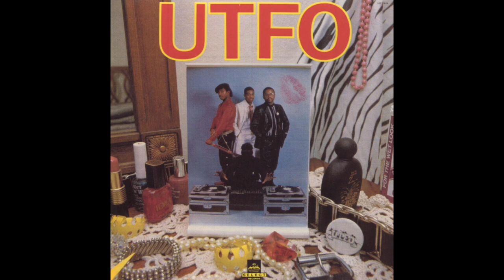UTFO - Beats And Rhymes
UTFO is a Brooklyn, New York City, New York group that is mostly known for the song “Roxanne, Roxanne”, which spawned what is known as the “Roxanne Wars”, with 30+ answer songs from over a dozen artists & groups.  The most notorious answer song is, of course, Roxanne Shanté’s track “Roxanne’s Revenge”, which spawned her career.

The actual Roxanne was a girl named Elease Jack, but she was quickly replaced with Adelaida Martinez, due the fact that Elease’s mother didn’t want her involved in the music industry, with all of the shady stuff that goes on behind the scenes.  (In my personal opinion, Martinez is a much hotter Roxanne as well. ;)

However, they had many really good and memorable songs besides Roxanne, Roxanne.

Also spelled as: U.T.F.O.

U.T.F.O. is an abbreviation for UnTouchable Force Organization.

Paster Members:
   • Doctor Ice
   • Educated Rapper (a.k.a. EMD) (deceased)
   • Kangol Kid (deceased)
   • Mix Master Ice

R.I.P. Educated Rapper (b. July 4, 1963 - d. June 3, 2017; Age 53) (cancer)

R.I.P. Kangol Kid (b. August 10, 1966 - d. December 18, 2021; Age 55) (colon cancer)

Group: UTFO
Album: UTFO
Tracks:
   1. Leader Of The Pack [4:59]
   2. Bite It [3:52]
   3. Calling Her A Crab (Roxanne Part 2) [5:05]
   4. Hanging Out [5:04]
   5. Beats And Rhymes [5:56]
   6. Roxanne, Roxanne [5:12]
   7. LIsa Lips [6:03]
   8. Fairytale Lover [5:46]
   9. The Real Roxanne [4:31]
Total Time: 46:28
Release Year: 1985
Format: Compact Disc (CD)
Label: Select Records
Catalog #: 21614-2
Genre: Hip Hop
Sub-genre(s): Electro, Hardcore Hip Hop
Era: New School Era (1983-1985)